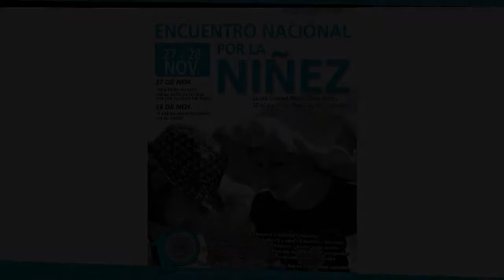10 años Foro de la Niñez Graciela Iturraspe